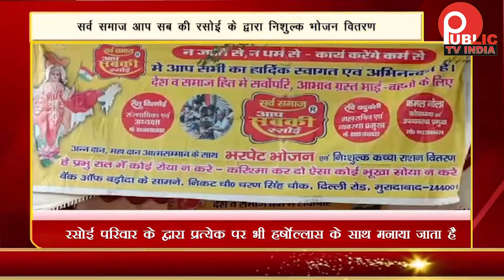सर्व समाज आप सब की रसोई के द्वारा निशुल्क भोजन वितरण | Public Tv India